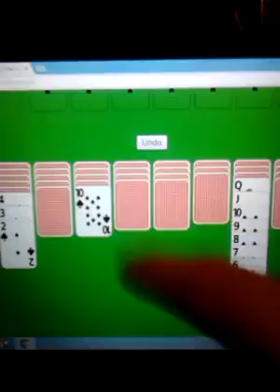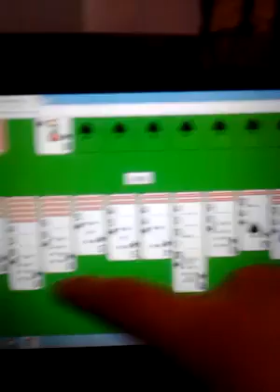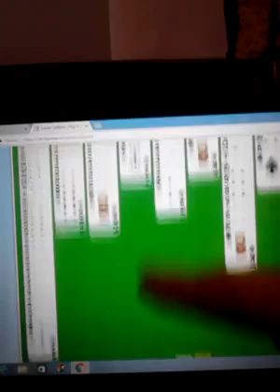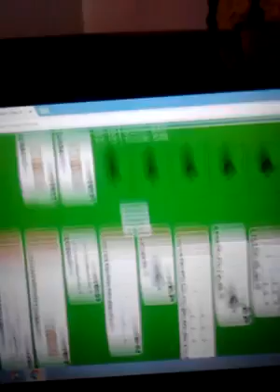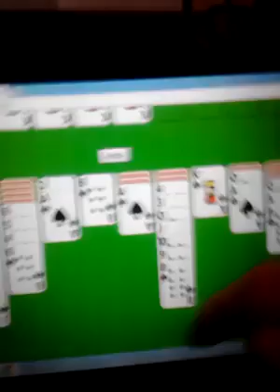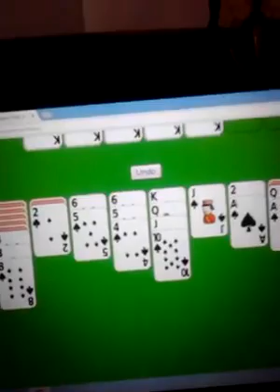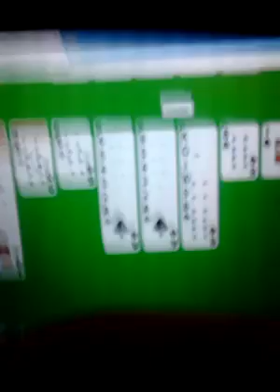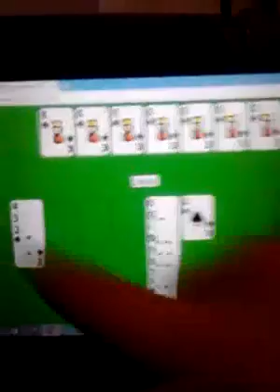[Old Video] Spider Solitaire Online Card Game